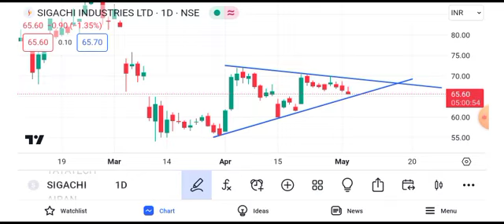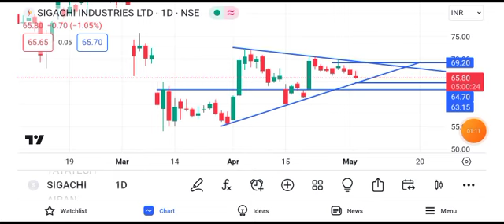sigachi industries share latest news || sigachi industries share latest news today